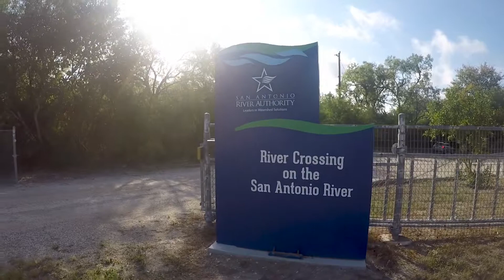River Crossing Park on the San Antonio River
The River Crossing Park on the San Antonio River is owned and operated by the San Antonio River Authority, and it is the first access point for the SASPAMCO paddling trail. Amenities include picnic tables, pavilion, and river access ramp. Be sure to visit the San Antonio River Authority to check flow conditions.